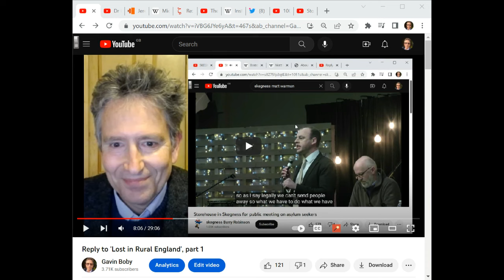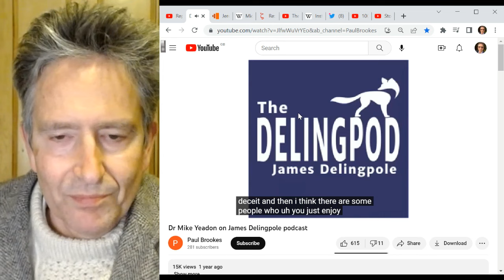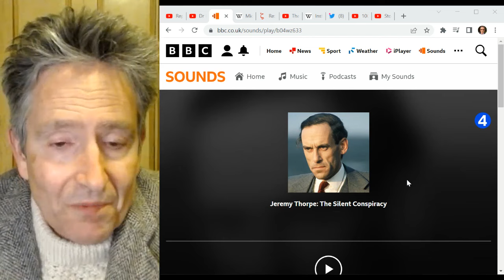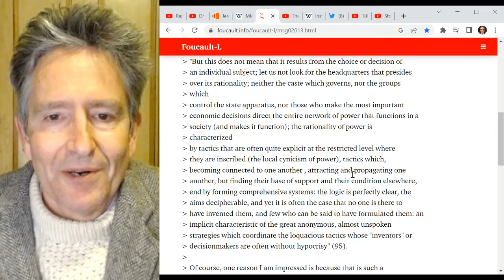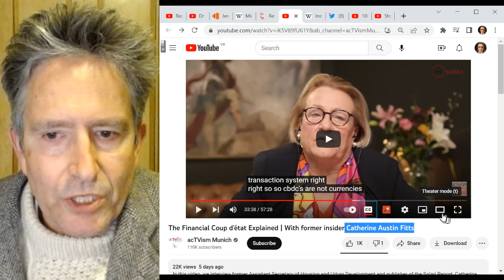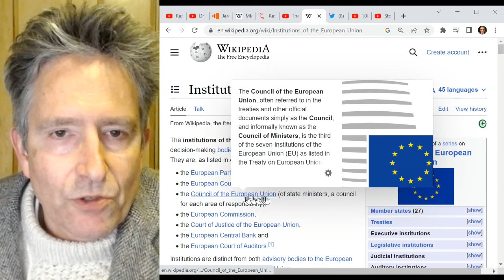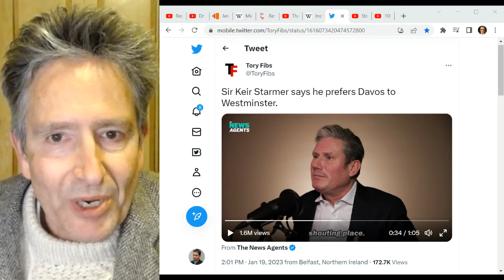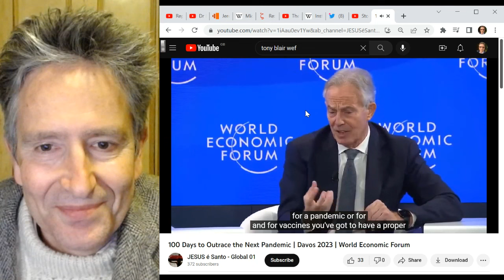Is it conspiracy? Reply to 'Lost in Rural England', Part 2